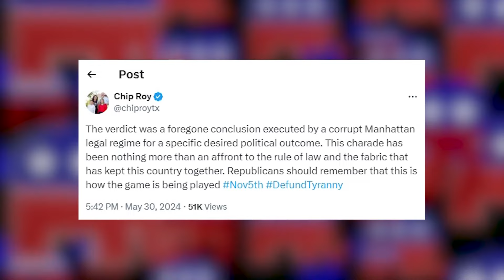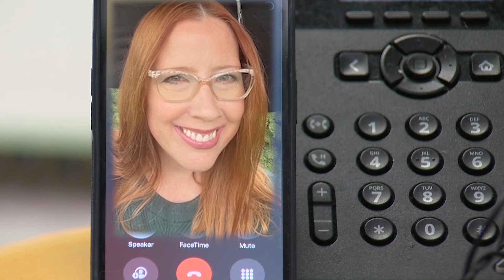New reaction to Trump becoming the first former President to be a convicted felon